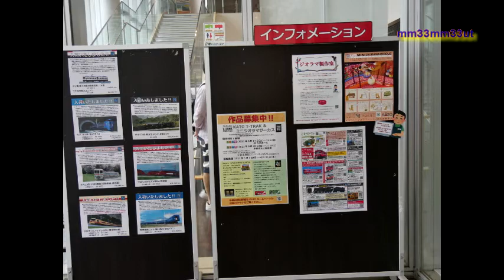DD51ホキ編成ホビーセンターカトー東京店土曜午後20210626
ホビーセンターカトー東京店
土曜日の午後です。
多くの人が訪れていました。
2階のレイアウトも貸し出し満員、HOゲージレイアウトでは、SSEなど小田急の旧車を走らせる人も、
1階のローカル線レイアウトではDD51が秩父セメント編成をけん引
貨物列車のあったころの八高線のを思い起こさせます。
20210626
御視聴有り難うございます。